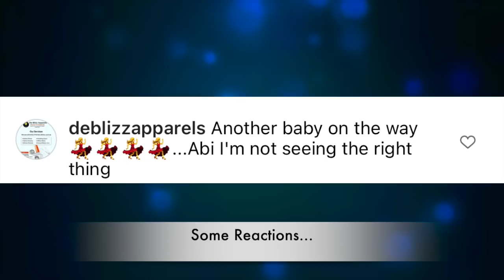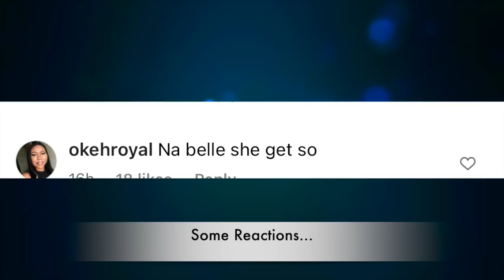Toyin Abraham Finally Unveils Her Baby Bump, 'It Is A Girl' Nigerians React And Shower Toyin & He...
Yoruba Actress, Toyin Abraham Finally Unveils Her Baby Bump, 'It Is A Girl' Nigerians React And Shower Toyin & He...